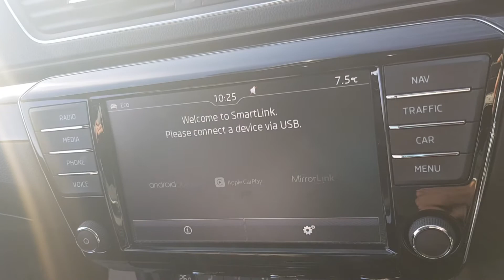ŠKODA Superb 4X4 Estate - HX17 WGV